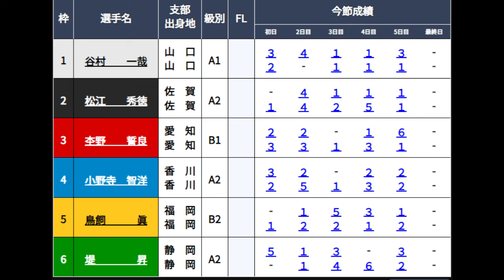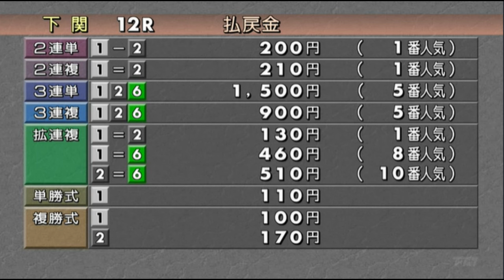【GⅢ下関競艇優勝戦】優勝戦本番「スーパーピット離れ仕様」の隠し玉⑥堤昇、どうなるＶ争い！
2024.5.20下関競艇最終日12R優勝戦
①谷村一哉②松江秀徳③杢野誓良④小野寺智洋⑤鳥飼眞⑥堤昇